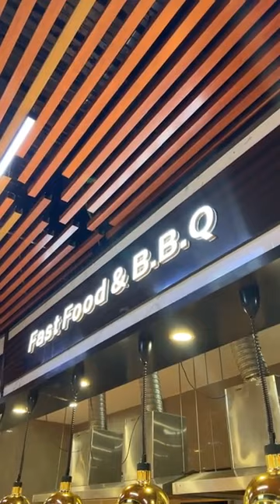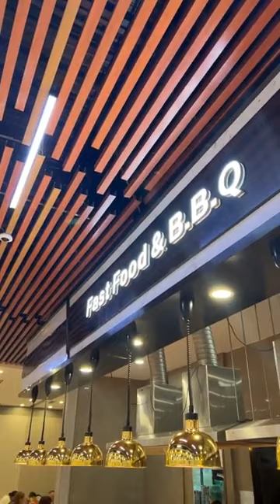Seafood City BBQ Live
Seafood City Hotpot BBQ Counter Live!

🤗 ✅ Buffet Hour - 2 Hours + (Extra 30 Minutes) ✅ Open Daily - 10:30AM to 9:00PM ✅ Phone Number - , 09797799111 ဆိုင်လိပ်စာ-အမှတ် ၁၄၀/၁၄၁၊ မင်းဓမ္မလမ်း၊ (၄) ရပ်ကွက်၊ မရမ်းကုန်းမြို့နယ်။